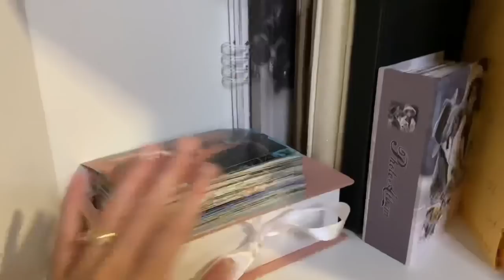ORGANIZAÇÃO DO GUARDA-ROUPA + DICAS ✨ Casada aos 19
No vídeo de hoje, eu levei vocês comigo pra organizar todo o meu guarda-roupa que estava um caos. sério, tava muito bagunçado e durante o vídeo dei várias dicas de organização pra vocês. Espero que gostem ❤️

📸 Equipamentos
Câmera: Iphone XR
Editor: Capcut

Oie, meu nome é Manu :)

Aqui eu compartilho com vocês um pouco da minha rotina de recém casada. Faço vários vídeos de faxina, compra do mês, receitinhas e muito mais.  Espero que com os meus vídeos, você se sinta mais motivada a cuidar da sua casa com muito amor❤️

Meu maior objetivo é registar a nossa história e compartilhar tudo com vocês. Espero que gostem ❤️

🔔Meus vídeos vão ao ar toda terça e sexta às 12:00